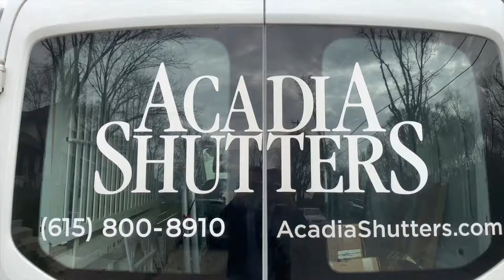Nashville New Build Stuns with Custom Window Treatments!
Custom Top Down Bottom Up Woven Shades and faux wood blinds supplied & installed by Acadia Shutters finish off this stunning new construction home in the heart of Nashville, Tennessee. Perfect for maximizing natural light and providing the privacy needed for city living, these window treatments offer not only function but plenty of style!